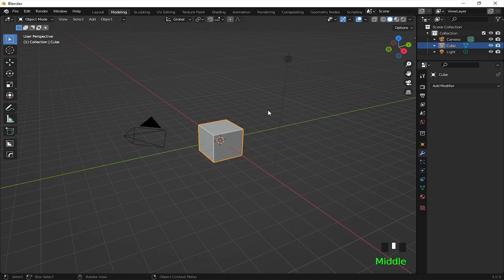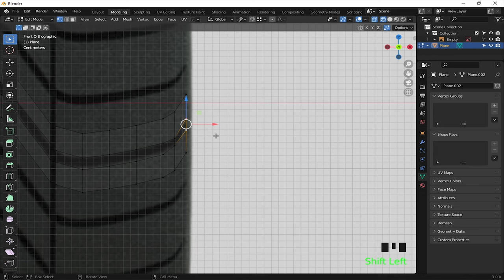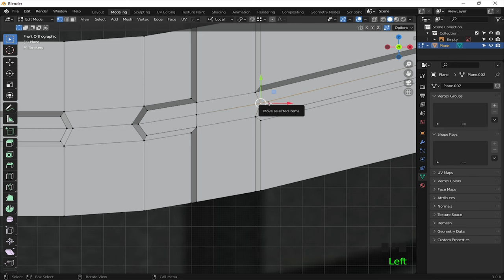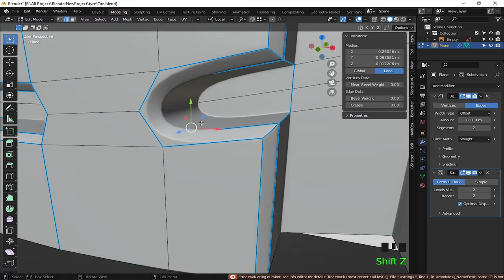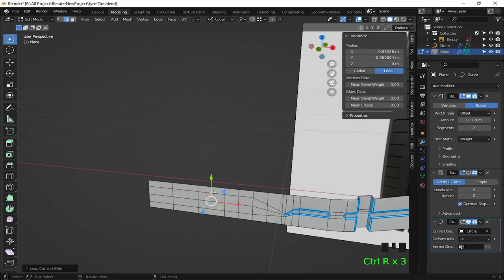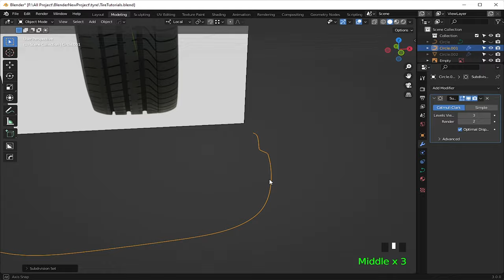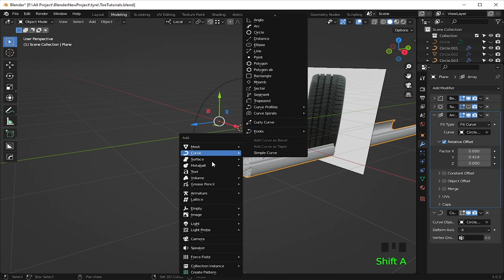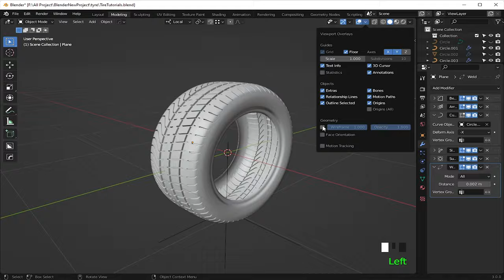Modeling Tires Thread in Blender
Modeling Tires Thread in Blender Time-lapse.

Here is a Tutorial which show how to Modeling a Tire Thread in blender, If you are beginner in blender you can follow along this video.